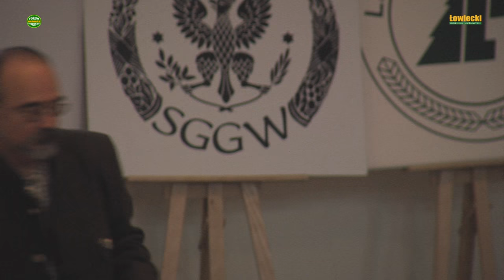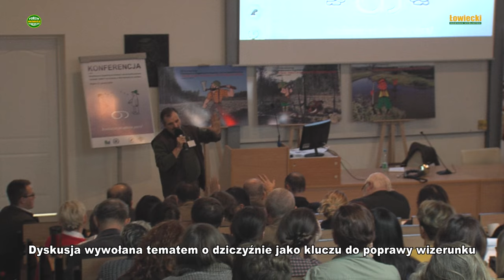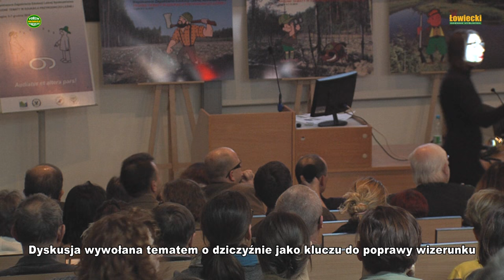Wizerunek leśników myśliwych i ekologów cz VII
W Centrum Edukacji Przyrodniczo-Leśnej w Rogowie odbywała się w dniach 6-7 grudnia 2016 r. konferencja pt. Współczesne Zagadnienia Edukacji Leśnej Społeczeństwa, której znaczna część poświęcona była zagadnieniom wizerunku leśników, myśliwych i ekologów w społeczeństwie. Z dwudniowych obrad zarejestrowaliśmy te panele, które poświęcone były sprawom jakimi interesują się myśliwi i sympatycy łowiectwa. Nasi widzowie oglądając cykl składający się z kilku odcinków będą mogli zapoznać się z problemami jakie aktualnie występują w relacjach myśliwi - społeczeństwo - ekolodzy, zobaczą do jakich błędów i zaniechań przyznają się władze Polskiego Związku Łowieckiego.

 Wysłuchując referatów i dyskusji oczekiwałem podania swoistych recept na naprawę złego wizerunku myśliwych w społeczeństwie oraz sposobu na poprawę coraz bardziej utrudnianej działalności kół łowieckich. Czy te oczekiwania zostały spełnione? Odpowiedź na to pytanie czytelnicy dziennika "Łowiecki" odnajdą oglądając kolejne odcinki relacji wideo.

W tym odcinku ANNA WIERZBICKA z Uniwersytetu Przyrodniczego w Poznaniu analizuje, co kształtuje podejście społeczeństw do łowiectwa.